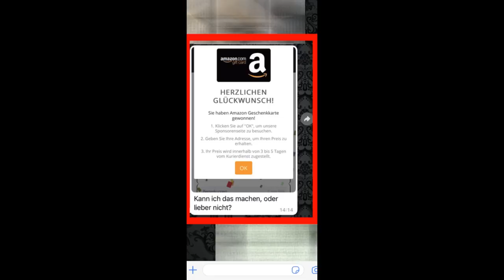Callcenter Scamanruf - Eventuell bekannter Betrüger